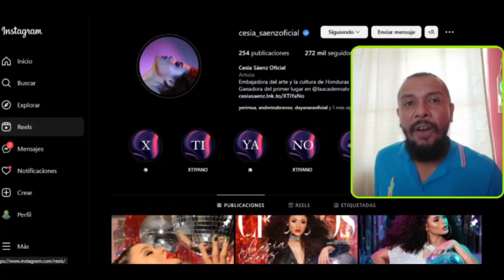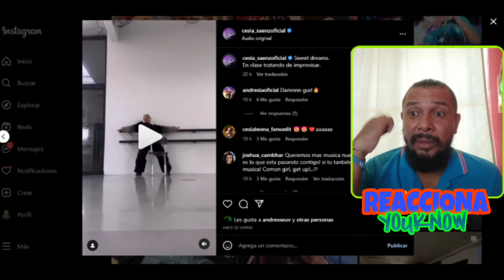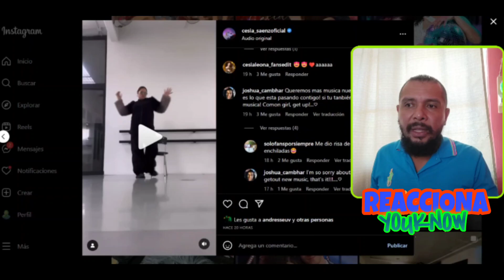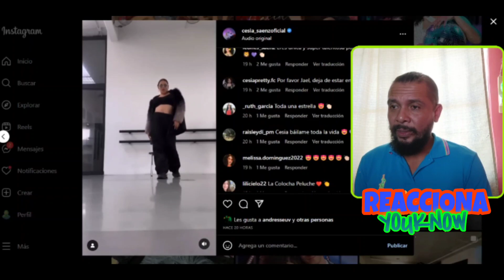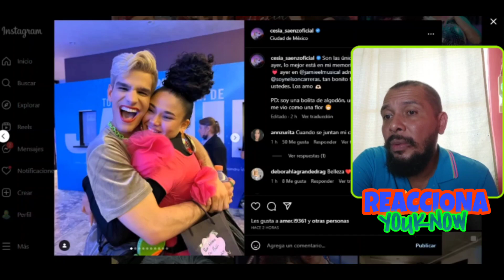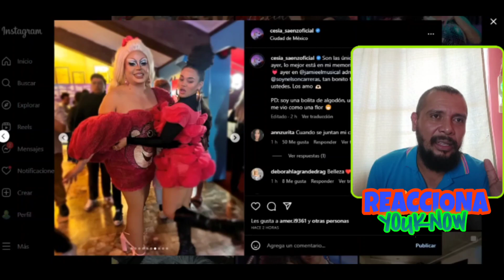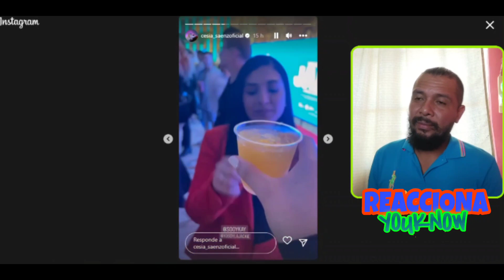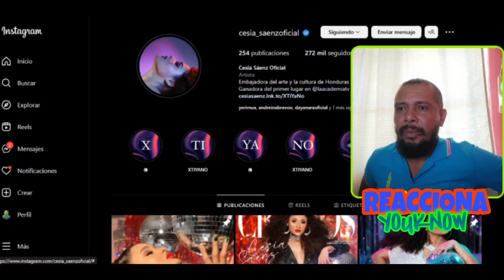CESIA SAENZ 🇭🇳 Junto a NELSON CARRERAS en TODO EL MUNDO HABLA DE JAMIE 🔥😱